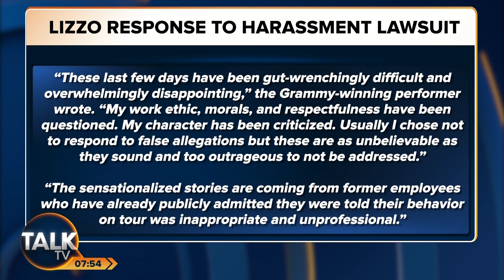“A Bad Week For Someone Who's Worked To Change Body Positivity Views” Lizzo Denies Harassment Claims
Pop star Lizzo has described the last few days as “gut wrenchingly difficult and overwhelmingly disappointing” as she responded to allegations of sexual harassment and the creation of a hostile work environment by three former dancers.

The About Damn Time singer, 35, said on Thursday in a statement that the claims are “as unbelievable as they sound” and insisted she “will not let the good work I’ve done in the world be overshadowed by this”.

It comes after a US complaint was filed by dancers Arianna Davis, Crystal Williams and Noelle Rodriguez against Lizzo and her production company, Big Grrrl Big Touring (BGBT), claiming they were subject to sexual, religious and racial harassment, disability discrimination, assault and false imprisonment, among other allegations.

TalkTV’s James Max is joined by Virgin Radio presenter Steve Denyer to discuss the story.

Steve says: “It’s a bad week for someone who has worked so hard to change views on body positivity.”

Lizzo, real name Melissa Viviane Jefferson, said in her statement on Twitter: “My work ethic, morals and respectfulness have been questioned. My character has been criticised.

“Usually I choose not to respond to false allegations but these are as unbelievable as they sound and too outrageous to not be addressed.

“These sensationalised stories are coming from former employees who have already publicly admitted that they were told their behaviour on tour was inappropriate and unprofessional.”

Lizzo continued: “As an artist I have always been very passionate about what I do. I take my music and my performances seriously because at the end of the day I only want to put out the best art that represents me and my fans.

“With passion comes hard work and high standards.

“Sometimes I have to make hard decisions but it’s never my intention to make anyone feel uncomfortable or like they aren’t valued as an important part of the team.

“I am not here to be looked at as a victim, but I also know that I am not the villain that people and the media have portrayed me to be these last few days.

“I am very open with my sexuality and expressing myself but I cannot accept or allow people to use that openness to make me out to be something I am not.

“There is nothing I take more seriously than the respect we deserve as women in the world.

“I know what it feels like to be body shamed on a daily basis and would absolutely never criticise or terminate an employee because of their weight.”

She concluded the statement saying: “I’m hurt but I will not let the good work I’ve done in the world be overshadowed by this. I want to thank everyone who has reached out in support to lift me up during this difficult time.”